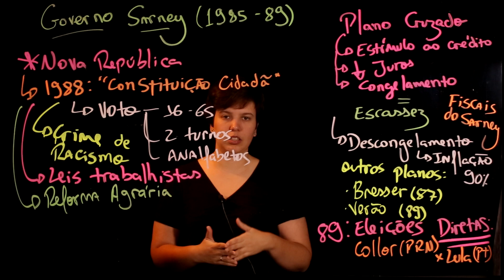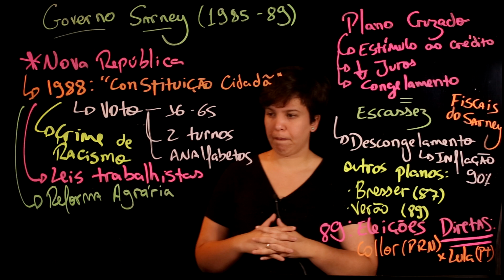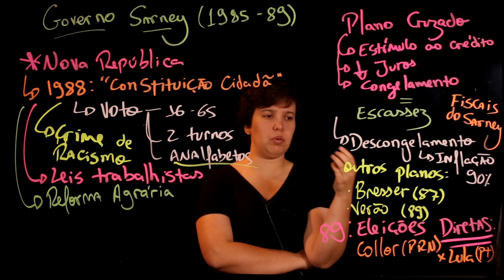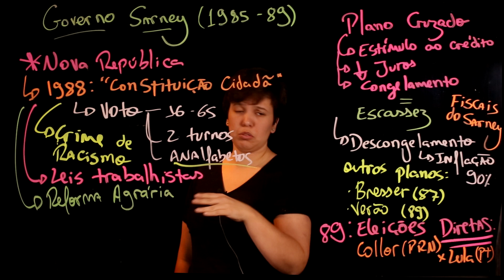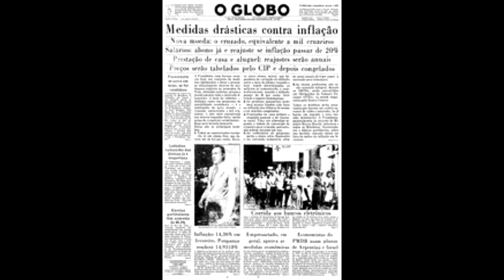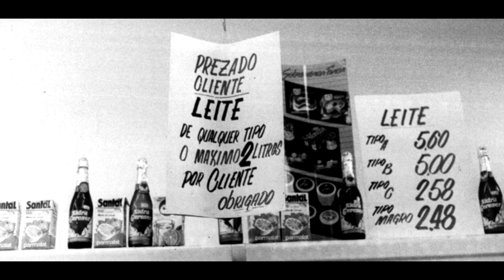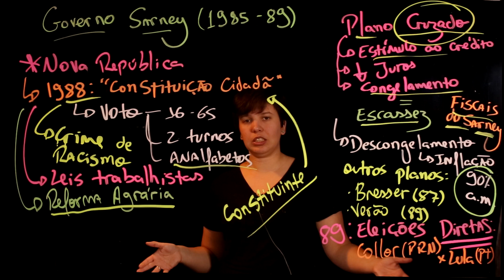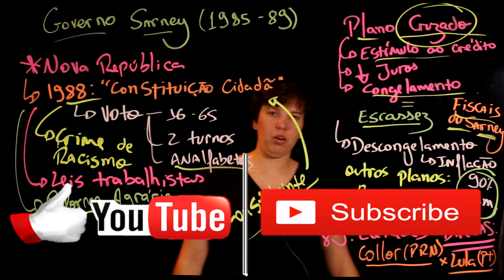Aula 43 GOVERNO SARNEY 1985 a 1989